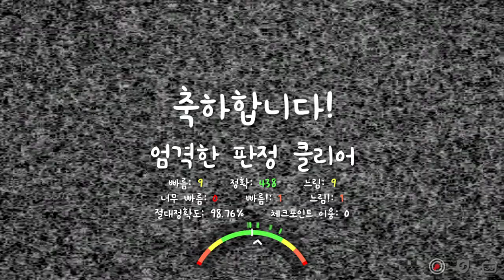150%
ああああ - 0と1の終末論。
맵 제작자:얼음구이 Akacute